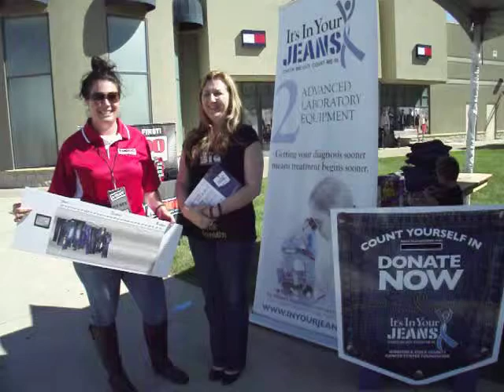It's In Your Jeans 2012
AM800 A team at Windsor Crossing talking about It's In Your Jeans and how it helps raise money for prostate cancer